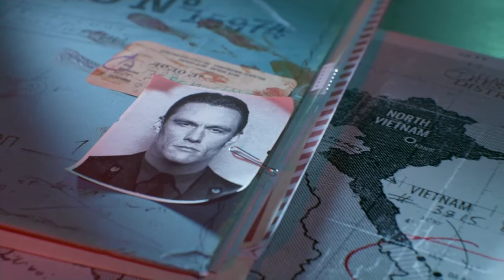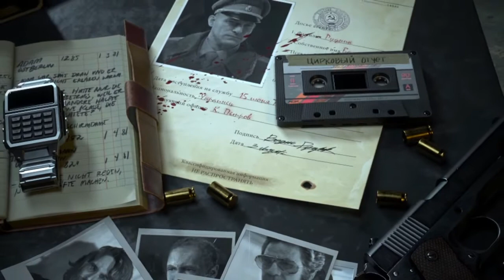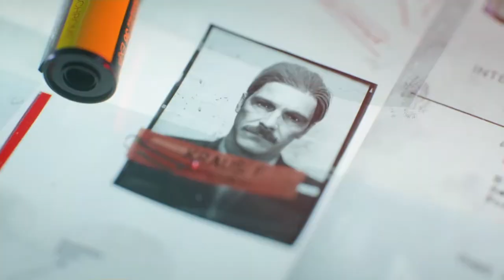Cold war parts 2